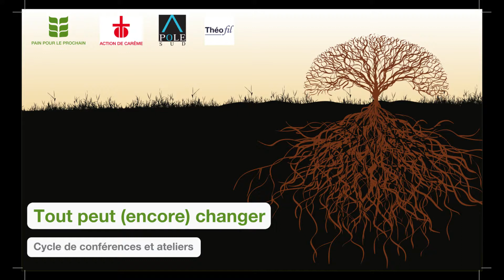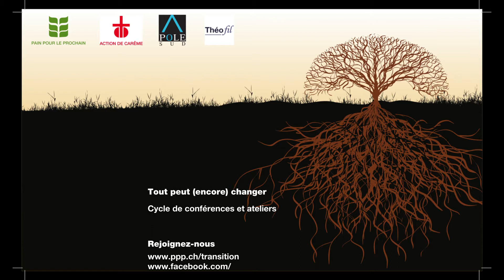Synthèse de la conférence de Philippe Desbrosses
Comment nourrir sainement et économiquement une population mondiale en constante expansion alors que les ressources planétaires s’amenuisent et que les coûts du système agro-industriel sont déjà insupportables ? Nous sommes mis au défi d’inventer un futur heureux dans la rareté et la sobriété. La clef réside dans l’agriculture paysanne biologique.